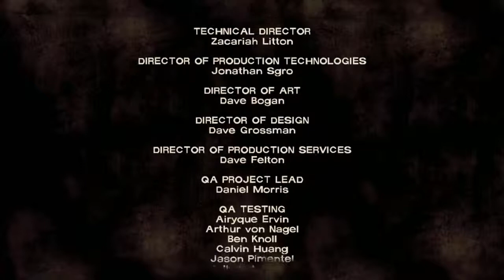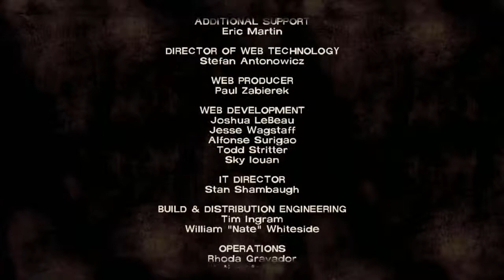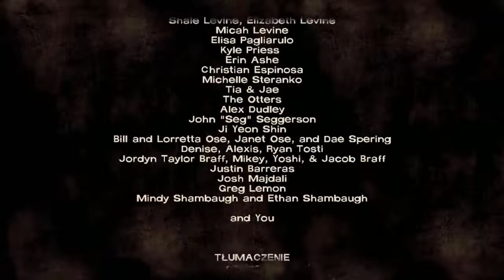CYSTERNA NA DRODZE !!The Walking Dead Odc 13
Witam i zapraszam do oglądania
Jeśli ci sie spodoba nie zapomnij zostawić łapki w górę